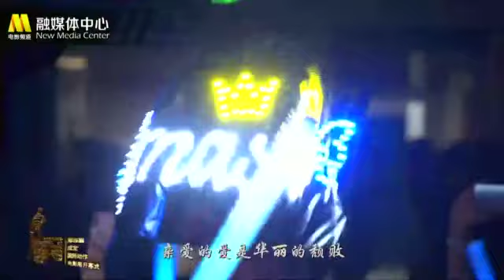Dimash & Terry Lin in Datone /Димаш и Терри Лин в Датуне